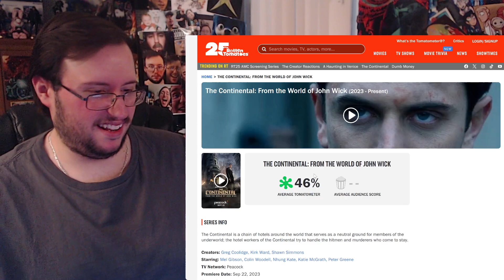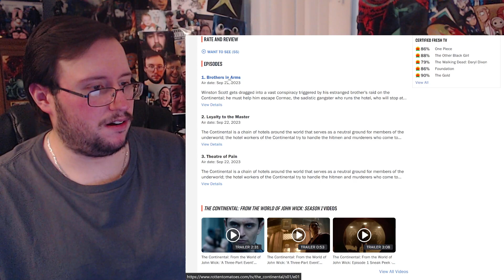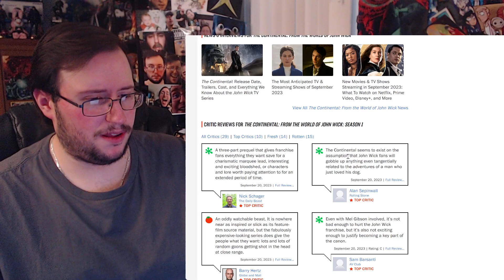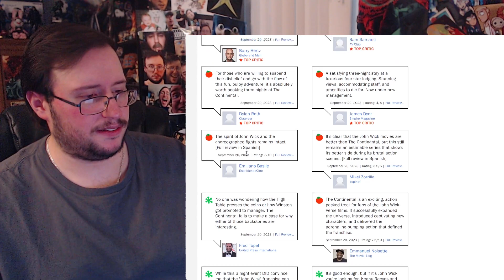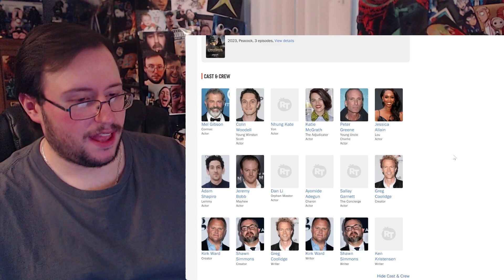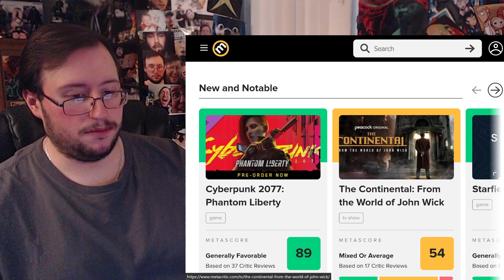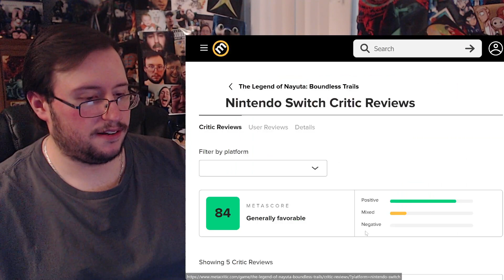The Continental: From the World of John Wick - First Reviews w/ Rotten Tomatoes Score REACTION